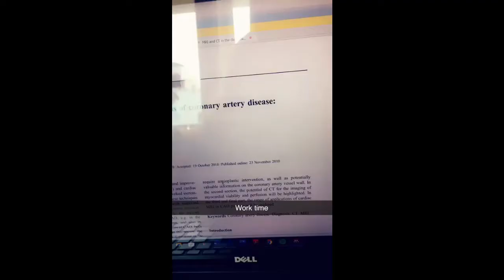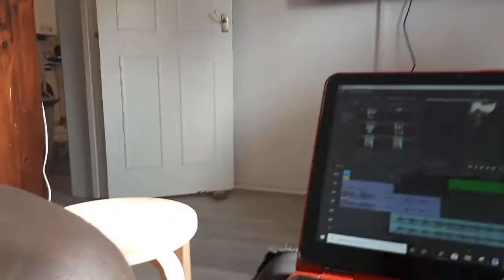Grace Murray: 'Lockdown' Lockdown Film Project (BAFP L5)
Documenting the Coronavirus Lockdown Experience